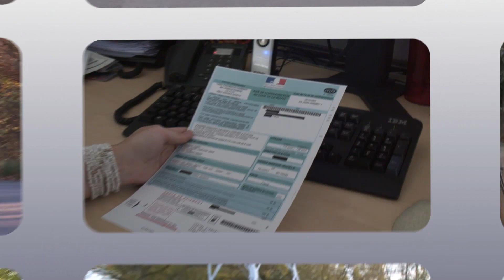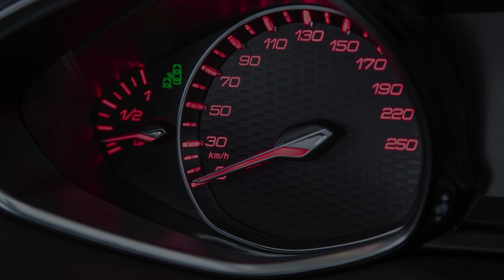Journal TV du 08/09/2014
Bonjour à tous, voici la Peugeot 308 GT, découvrez l’Aston Martin Virage Shooting Brake par Zagato et les premiers tours de roues du concept Divine DS à Chantilly.

La 308 passe en mode sport ! A l’aube de l’ouverture des portes du Mondial de l’Automobile de Paris, Peugeot dévoile une version GT de sa compacte. Tout un programme ! Berline et break héritent tout d’abord d’une teinte bleue, clin d’œil aux voitures de compétition historiques françaises. D’inédites jantes 18’’ avec fraisage spécifique sur les rayons font leur apparition. Et pour affirmer son tempérament sportif, Peugeot a greffé de nouveau bas de caisse, installé un diffuseur laqué noir et des sorties d’échappement chromées. Le logo GT prend place sur le hayon, sur la calandre, qui passe en mode coupe-frites et dans l’habitacle. Cockpit où l’ambiance est résolument tournée vers la performance. On y trouve des sièges à surpiqures, un volant en cuir perforé, un pédalier alu ou encore un combiné d’instruments à affichage rouge. Côté technique, Peugeot a abaissé l’assiette, revu les trains roulants, rendu la direction plus ferme et même amplifié la sonorité des moteurs. A ce propos, Peugeot mise sur un bloc turbo essence de 205 ch et un diesel de 180 ch. Ce dernier est doté d’office d’une boite auto avec palettes au volant. Au chapitre performances, comptez 8sec5 pour atteindre les 100 km/h avec la GT 180 et une bonne seconde de moins pour la GT 205. On attend désormais avec impatience la suite du programme sportif de la 308 qui pourrait se traduire par une version GTI de 250 ch, et une version R de 280 ch. A suivre…

Actualité Lotus à présent. Le constructeur britannique est fier d’annoncer l’arrivée en de l’Elise S Cup. Principal intérêt de cette déclinaison civilisée de la Cup R : ses attributs aérodynamique piqué au modèle de compétition. De quoi revendiquer 66 kilos d’appui à 160 km/h là où l’Elise S, n’en offre que 5 ! L’intérêt de cette version s’arrête d’ailleurs là, puisque les performances sont les mêmes que celle de sa petite sœur, avec un 0 à 100km/h atteint en 4sec6 grâce au 1.8 essence de 220 ch.

De Lotus Cars, passons à Lotus F1. Romain Grosjean et son équipier Pastor Maldonado n’auront pas fait mieux que 16 et 14e lors du GP de Monza en Italie. Une épreuve remportée par Lewis Hamilton. Le britannique devance Nico Rosberg et le brésilien Felipe Massa qui fait son grand retour sur le podium. Le dernier datait du GP d’Espagne 2013 ! Prochain Grand Prix le 21 septembre à Singapour, d’ici là tous les regards seront braqués sur la Formule E. Le coup d’envoi du championnat international de monoplace électrique, c’est ce 13 septembre en Chine.

Terminons par le concours d’élégance de Chantilly, qui se tenait ce 7 septembre. Evènement au cours duquel notre reporter, Mael Pilven, a pu immortaliser le premier défilé officiel de la Divine DS et de la Peugeot Exalt. Admirez. Enfin Zagato était également de la partie avec une surprise. Le célèbre carrossier italien, qui fête cette année ses 95 ans, était venu accompagné d’une Aston Martin Virage Shooting Brake. Un exemplaire unique aux faux-airs de Lagonda destiné, vous vous en doutez à un richissime client. Il s’agit du 3e modèle Aston Martin customisé par Zagato après les DB9 Spider Zagato Centennial et DBS Coupe Zagato Centennial…

Rendez-vous dès demain dans le JT d’Auto Plus pour découvrir la Jaguar XE sous toutes les coutures ! Le reveal du modèle est à suivre en direct sur Auto Plus.